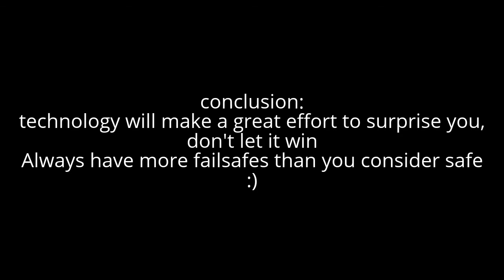ZMR250 crash with a car